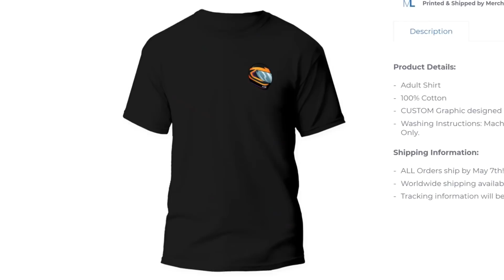Hill Climb Racing 2 - 33062 points in TO RAGE, OR NOT TO RAGE Team Event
Hill Climb Racing 2 New Team Event To Rage Or Not To Rage Walkthrough Best Tactic TOP Vehicles 33,062 points Walkthrough Gameplay
Rotator - Tank - Super Diesel 4x4 - Tractor

Hill Climb Racing 2 To Rage Or Not To Rage
Hill Climb Racing 2 To Rage Or Not To Rage Gameplay
Hill Climb Racing 2 Jump Event